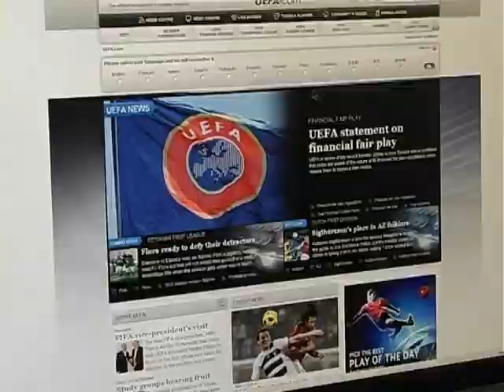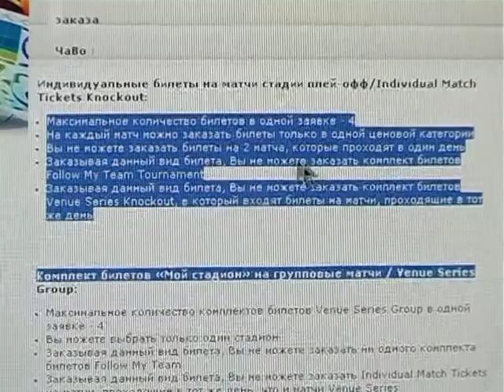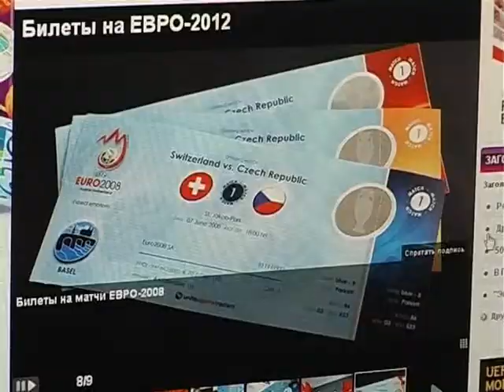Билеты на ЕВРО 2012